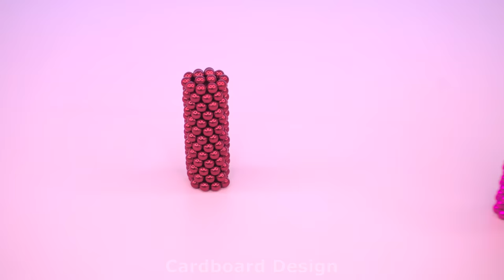DIY - How To Make Cutest Pink Bunny House with Automatic Water Pool from Magnetic Balls, Cardboard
Hello my Friends, Today i Make Cutest Pink Rabbit House with Automatic Water Pool from Magnetic Balls, Cardboard
And Hope you have a good time with my video ^^.
0:00 | Intro video
0:28 | How To Make Cutest Pink Rabbit House
10:45 | DIY - Automatic Water Pool from Magnetic Balls
11:51 | Relax with my Pink Rabbit House House
Title :
( English ) DIY - How To Make Cutest Pink Rabbit House with Automatic Water Pool from Magnetic Balls, Cardboard
( Español ) Bricolaje: cómo hacer la casa de conejo rosa más linda con piscina de agua automática con bolas magnéticas, cartón
( Português ) Faça Você Mesmo - Como Fazer a Casa de Coelho Rosa Mais Bonita com Piscina de Água Automática de Bolas Magnéticas, Papelão
( 日本人 ) DIY - 磁気ボール、段ボールから自動水プール付きのかわいいピンクのウサギの家を作る方法
( 한국어 ) DIY - 자석 공, 골판지로 자동 물 풀이 있는 가장 귀여운 분홍색 토끼 집을 만드는 방법
( हिन्दी ) DIY - मैग्नेटिक बॉल्स, कार्डबोर्ड से स्वचालित जल पूल के साथ सबसे प्यारे गुलाबी खरगोश का घर कैसे बनाएं